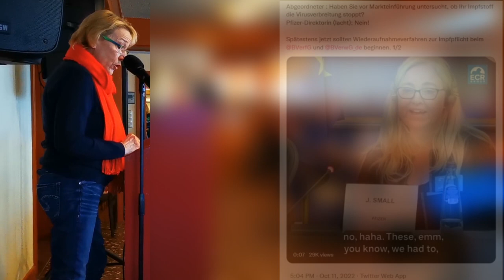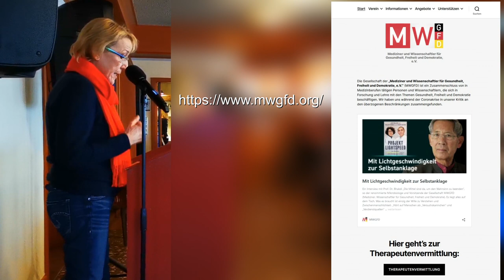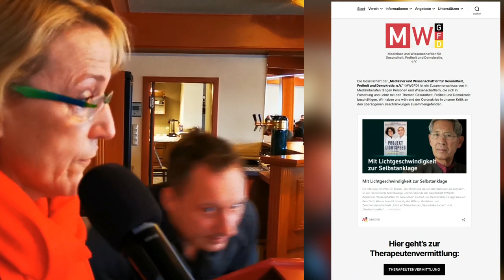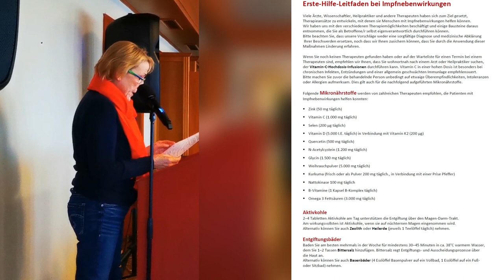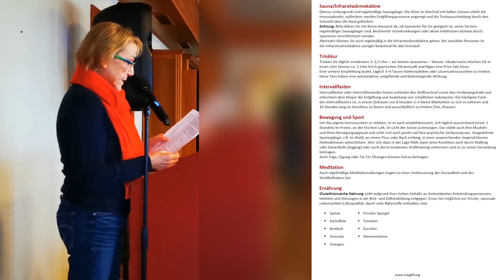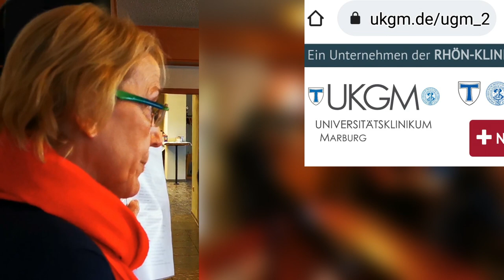Post Covid, aktuelle Bilanz, Informationen für Betroffene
Aufzeichnung am Rande einer privaten Veranstaltung
26.November 2022